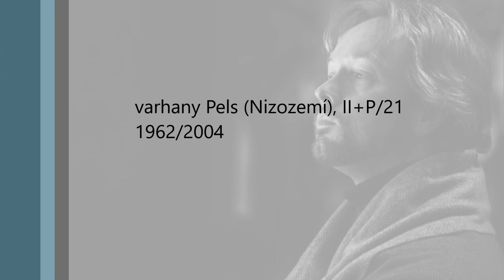Lukáš Petřvalský: Preludium Descendit de caelis (30. 8. 2020)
Preludium Descendit de caelis je hudebním uchopením mystéria příchodu Spasitele - dvě melodické linky v kontrastní poloze basu a výšky se postupně dostávají v kontrapunktickém pohybu k sobě a otevírají prostor pro další rozvíjení. Tento hudební obraz evokuje spojení nebe a země, propojení výšek a hlubin, spojení člověka s Bohem. V závěru se motivicky váže k písni Hospodine, všech věcí Pane.